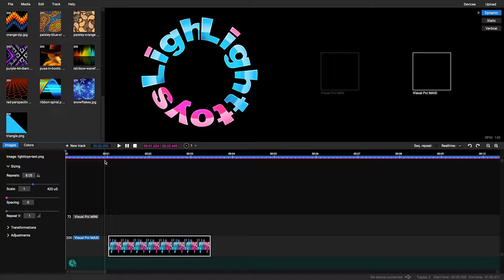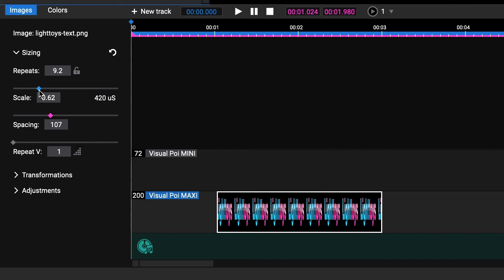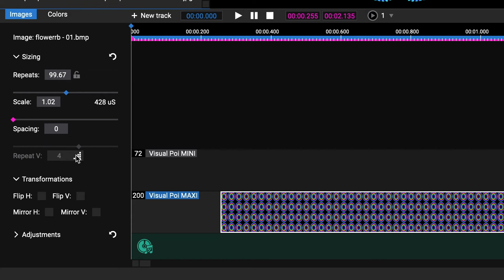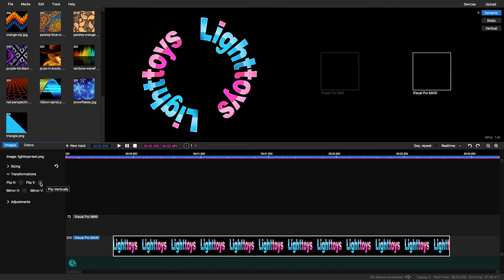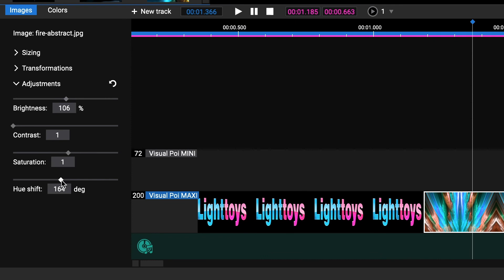4: Image - Basic controls | Pyroterra Lighttoys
Did you know that you can do some really impressive image adjustments in LtComposer? 🤩

0:00 - Introduction
0:42 - Sizing
2:57 - Transformations
3:26 - Adjustments

Watch the next video to find out how to upload your amazing program & images into your visual device